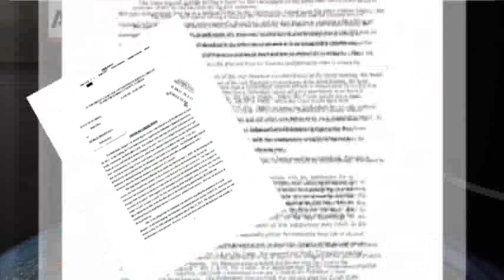George Zimmerman's Wife Charged With Perjury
The wife of the Trayvon Martin's shooter was charged with perjury Tuesday, accused of lying when she told a judge that the couple had limited funds during a hearing that resulted in her husband being released on $150,000 bond. (June 12)